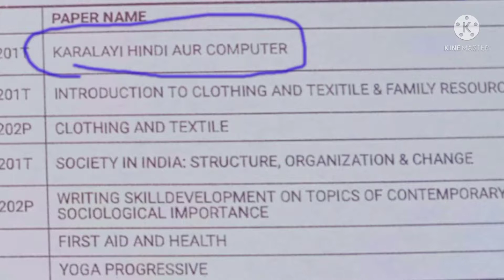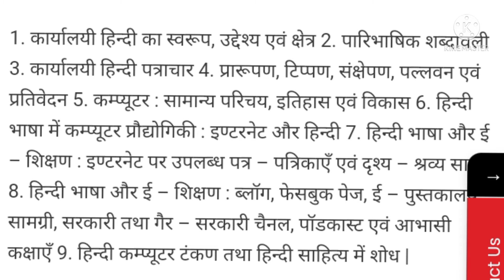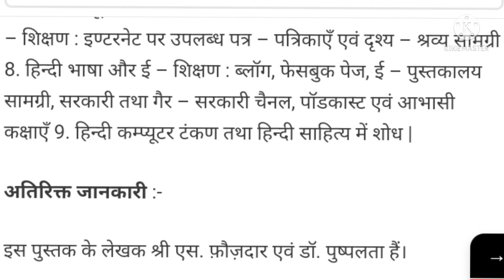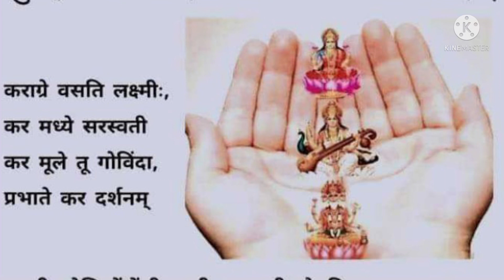B A 1st year 2nd semester Hindi syllabus for All University हिंदी में हमे क्या पड़ना h 1 video me